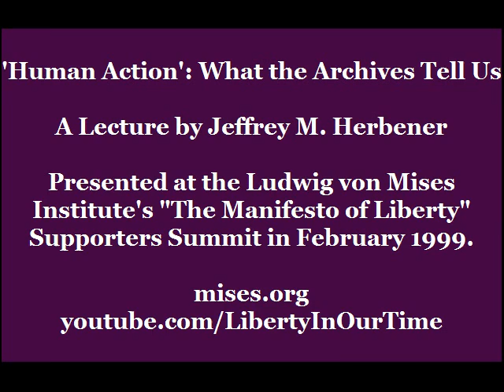Human Action: What the Archives Tell Us | Jeffrey M. Herbener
The editors of "Human Action, The Scholars Edition," discuss the book of the century. Written during the long, dark night of socialism and central planning, Human Action was a beacon of light pointing the way to a revival of liberty. These eight talks consider Ludwig von Mises's magnum opus, its restoration by the Mises Institute to its magnificent original state, on its fiftieth anniversary, and what Human Action and its students will accomplish in the future.

Read Ludwig von Mises's classic 'Human Action: A Treatise on Economics'

Omnipotent Government: The Rise of Total State and Total War

Ludwig von Mises Speaks (A collection of rare audio recordings)